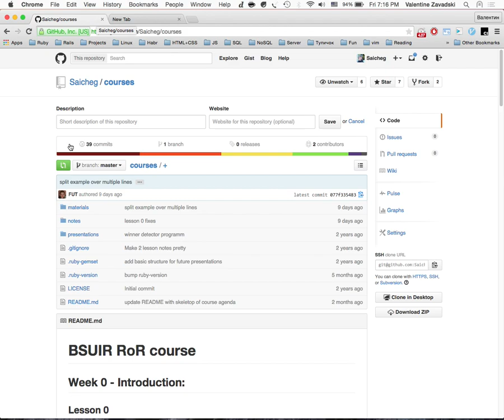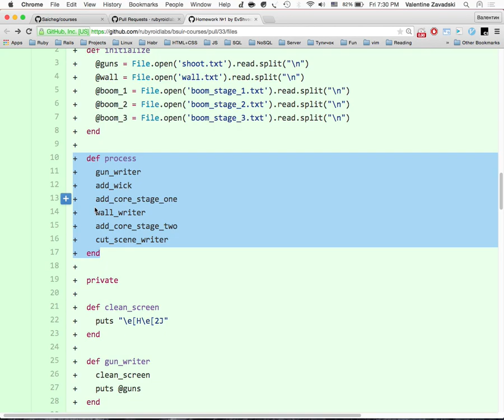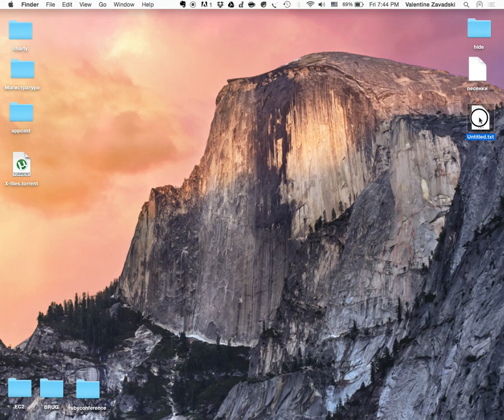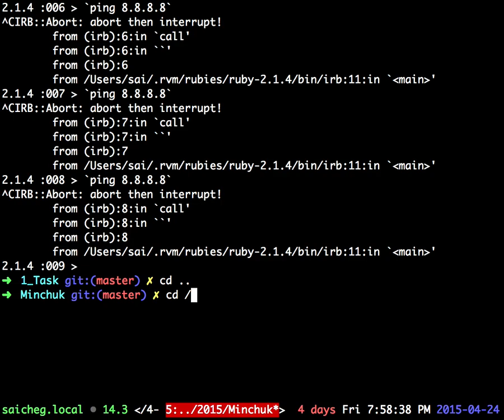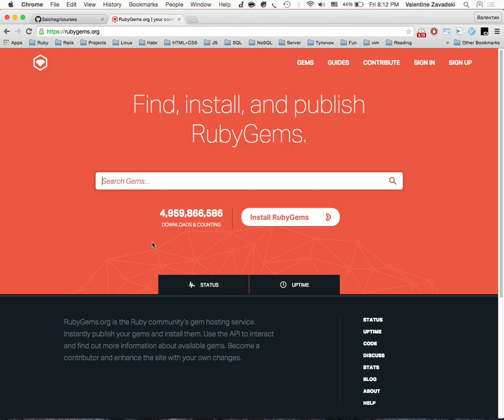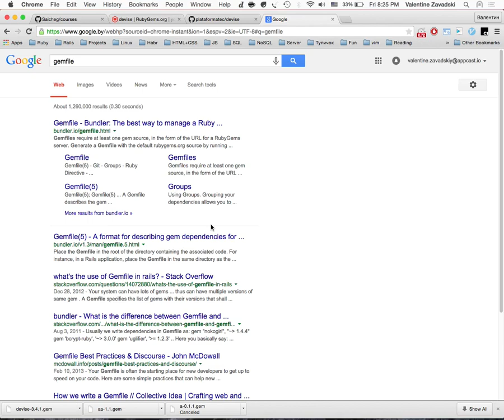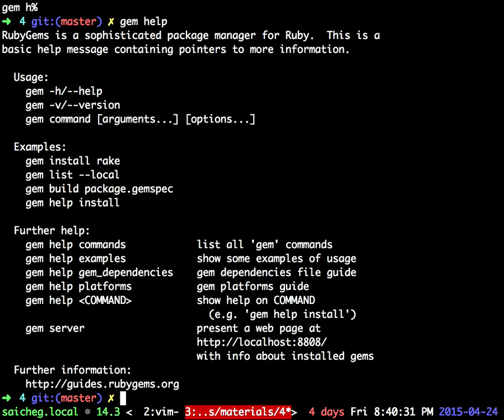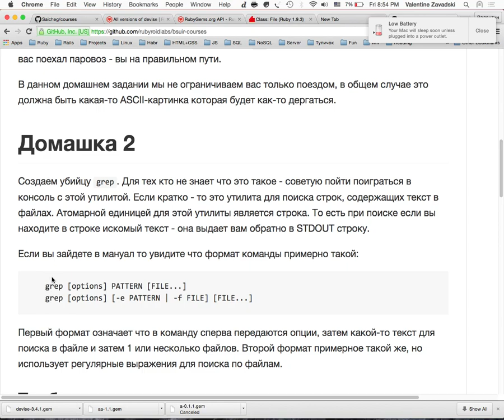4 Gems. Rubygems. Gemfile. Gemfiler implementation. ( in Russian language )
Discuss different approaches of implementing Homework 1.
Learning about internal gem structure.
Learning about rubygems and Gemfiles.
Start implementing gemfile versions picker tool.